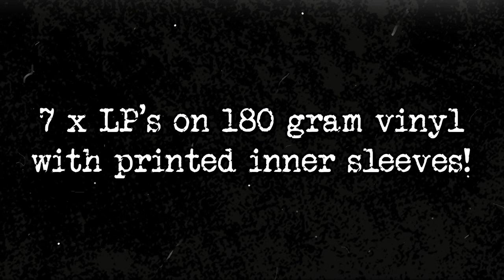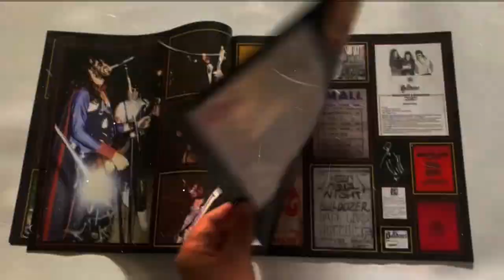BULLDOZER "Ride hard - Die fast" | BOXSET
The complete Bulldozer discography 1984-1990

7 x LP's + massive booklet!!

The definitive, most exhaustive '80s discography of this absolute Italian Metal legend!

From the early Venom/Motörhead obsessed blackened Metal classics to the smashing Thrash fury of "IX" and "Neurodeliri"!!!

LP 1 -  "The exorcism (demo) + Fallen angel EP"
LP 2 - "The day of wrath"
LP 3 - "The final separation"
LP 4 - "IX"
LP 5 - "Neurodeliri"
LP 6 - "Alive in Poland"
(complete set with songs never released on vinyl up to now!!)
LP 7 - "The great deceiver - A tribute to Bulldozer"
(Bulldozer covers by... ABIGAIL, TOXIC HOLOCAUST, SABBAT, WITCHBURNER, CRIPPLE BASTARDS and more!!)

7 x LP's on 180 gram vinyl with printed inner sleeves + huge booklet collecting rare photos, flyers, excerpts from old mags and fanzines and a lot more!!

Diehard edition ltd. to 100 copies on ultra-swirl vinyl and stainless steel inverted cross with embedded band logo!

Out in September 2021 on F.O.A.D. Records